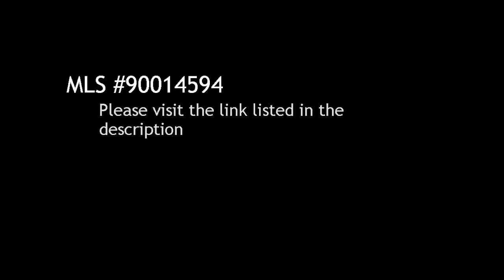6 BR / 6 BA Single Family Home in La Jolla offered at $4,950,000-$5,350,000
6 Bedroom / 6 Bathroom Single Family Home in La Jolla, 92037 offered at $4,950,000-$5,350,000

Bedrooms: 6

Description:
Unobstructed Ocean Views over dedicated open space known as Summer Canyon, part of Scripps Coastal Reserve. Gorgeous new pool with spa and kids wading area plus cocktail area in pool, crystal rock fireplace poolside.  Gated residence know as Colony 4 with common area tennis court and add'l sauna & pool at the rear of the property.  Situated end of a cul-de-sac. Patio/Pool added 2 yrs ago. Home remodeled 7 yrs ago w/3500 sq. ft. permitted expansion. Roof is 1 yr new. Garage included in square footage.

Courtesy of Coldwell Banker Residential. Information is believed to be reliable, but not guaranteed.